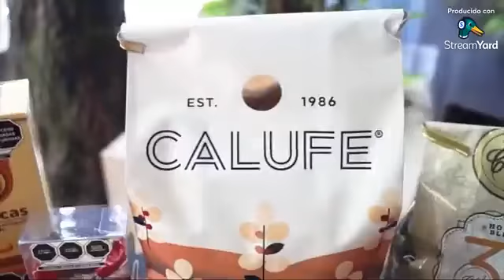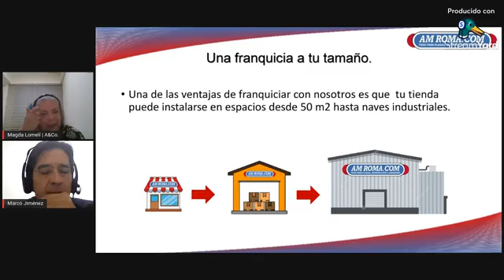AL Café 06 de octubre. Transmisión #19 ROMA.COM ¡Vámonos AL Café con Calufe!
Marco Jiménez platicará con nosotros sobre la franquicia AM ROMA.COM sus bondades y beneficios. Una marca que nunca cierra sus puertas y que con su amplio catálogo de productos, de primera necesidad abarca diversos mercados. !Una excelente oportunidad de inversión!